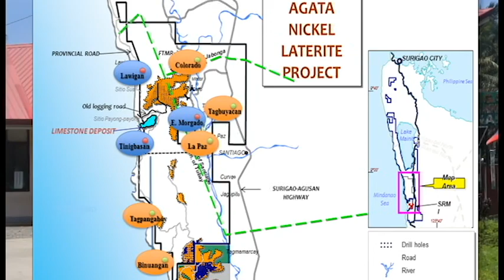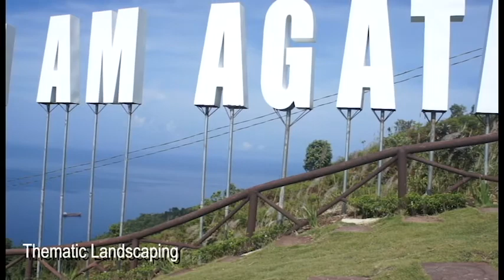Agata TMEPEO Best Practices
Environmental Management a testament of Responsible Mining in AMVI